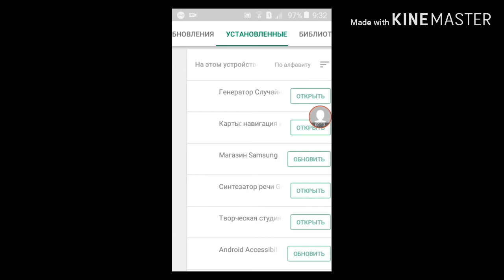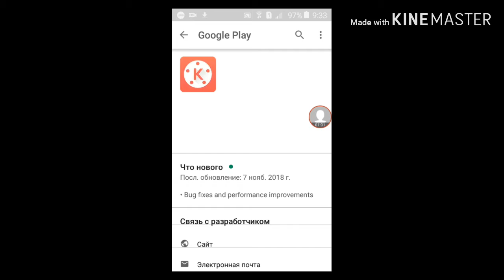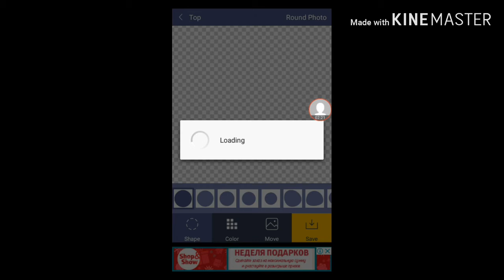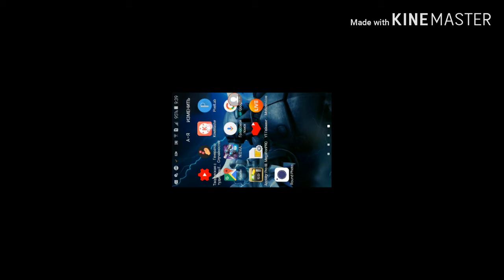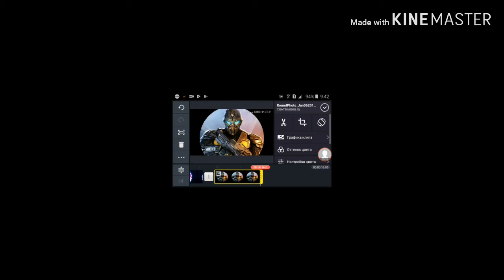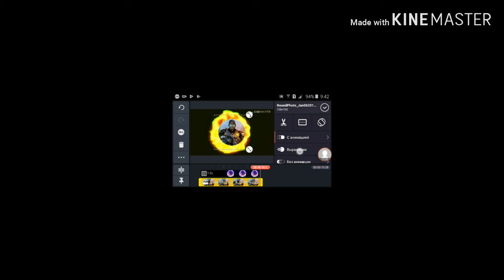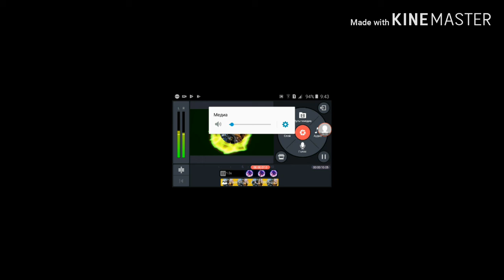КАК СОЗДАТЬ ИНТРО СО ЗНАЧКОМ КАНАЛА НА АНДРОИД???